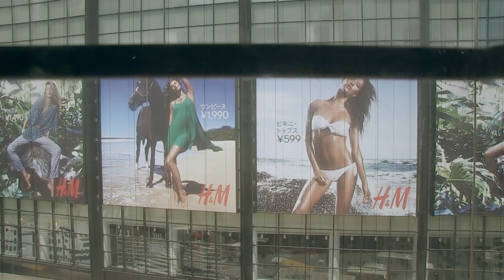harineko - 砂の絵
harineko １stフルアルバム「roOt.」
2014 / 7 / 16 On SaLe!!
初回ステッカー特典
品番：DQC-1312
価格：¥2000（税別）
発売元：ho:oh/DEFREC
販売元：株式会社スペースシャワーネットワーク

1.砂の絵
2.真藍の実
3.さくらのいつか
4.‹/s›
5.汗とシーツ
6.is here
7.空と風と水の彼方へ
8.ハロー、さよなら
9.Good-bye dawn.

＝ roOt. Musicians＝
vo,key SaChi
gt Ryo Hamamoto
b　ケイタイモ(WUJA BIN BIN)
syn 蓮尾理之(385,THE JETZEJOHNSON)
ds とがしひろき(サンガツ,ロア)
b　InteriorM
cello　佐藤研二（マルコシアス・バンプ）

=Rec/Mix/Mastering=
鈴木鉄也

=Art Work=
武田浩志

＝Movie＝
タケゾー（YEALO!)